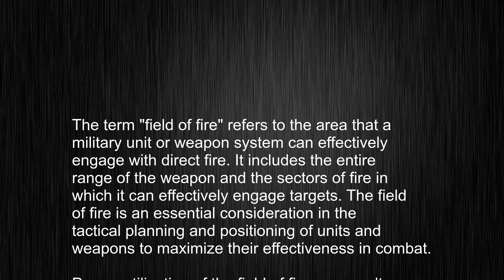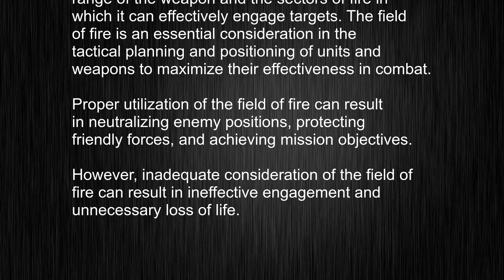What's the meaning of "field of fire", How to pronounce field of fire?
This video tells you what "field of fire" means, how to pronounce it, provides a pronunciation guide and an accurate definition.
   00:00 Pronunciation
   00:25 Meaning

   - What is the meaning of field of fire
   - How to say field of fire
   - What is the definition of field of fire
   - How to pronounce field of fire

   Visit our free audio/video dictionary tutorial to learn how to correctly pronounce words/names and to learn their meanings, definitions, just like field of fire definition and meaning in Merriam-Webster, field of fire definition and meaning in Collins English Dictionary, field of fire definition and meaning in The Oxford English Dictionary, field of fire definition and meaning in Longman Dictionary of Contemporary English, field of fire definition and meaning in Cambridge Advanced Learner's Dictionary, and more.